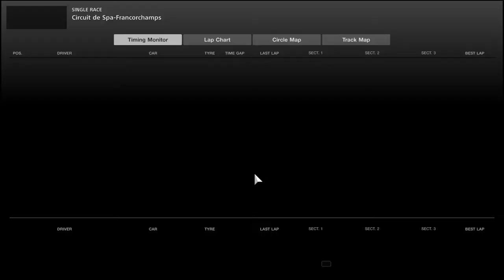Gran Turismo™SPORT my first podium at Spa Logitech G29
From 5th to 3rd first podium at Spa using Logitech G29